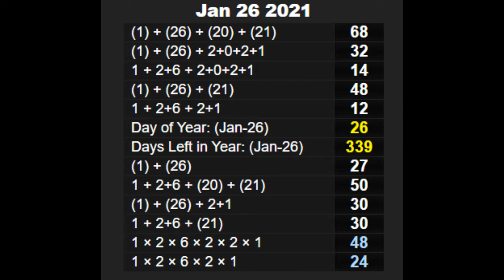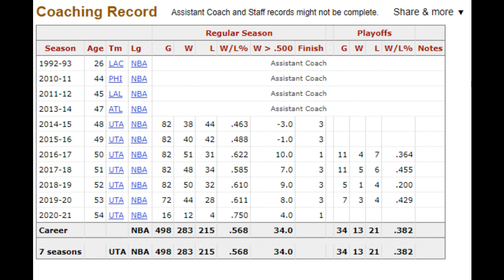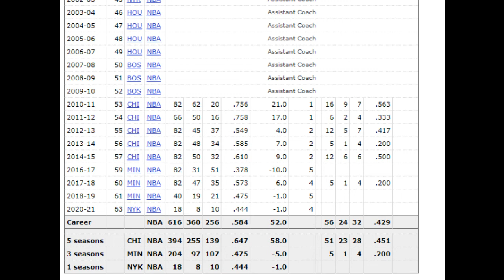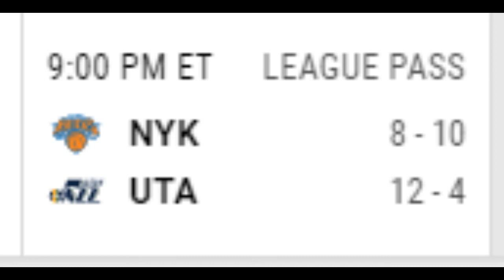Upset Alert 3